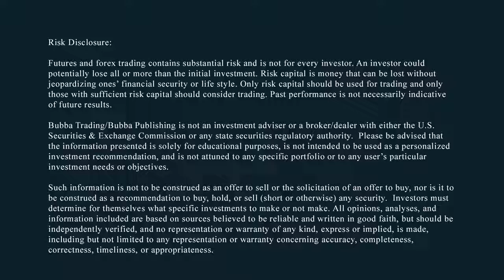Trump Canadian Trade Deal in Works - By Todd Horwitz, Bubba Trading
The volatility Index very nearly unchanged (VIX) - with a market that's exploding like this that would be a warning sign to me from a buying stand-point. Corn: In my opinion, bottoms are in.